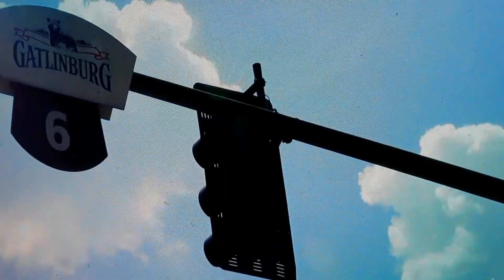Clint Taught Me A New Word: Undulation